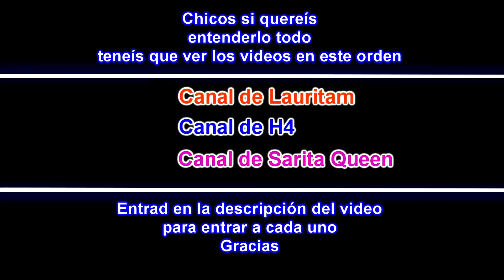PAYASÍN SE ENFRENTA A LOS PAYASOS LOCOS *Battle Royale por el martillo ultra poderoso*